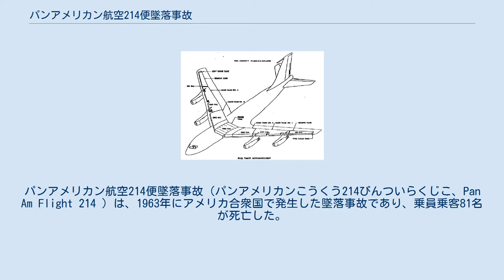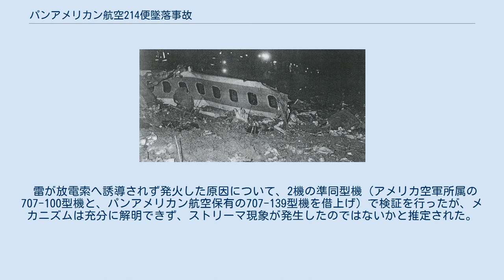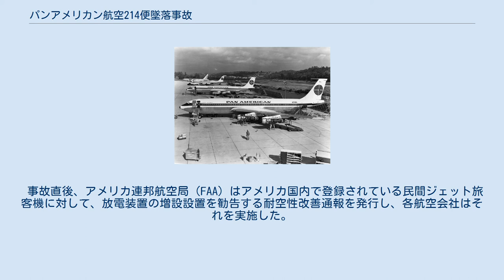パンアメリカン航空214便墜落事故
パンアメリカン航空214便墜落事故（パンアメリカンこうくう214びんついらくじこ、Pan Am Flight 214 ）は、1963年にアメリカ合衆国で発生した墜落事故であり、乗員乗客81名が死亡した。
「飛行中の航空機に落雷があっても大きな損害は生じない」とする通説に反し、落雷によって墜落したとされる。
 パンアメリカン航空に配達される前の事故機（手前から3番目） 1963年12月8日、パンアメリカン航空（パンナム）214便は、プエルトリコ・サンフアン発、メリーランド州ボルチモアを経由し、ペンシルベニア州フィラデルフィアに至る運航を予定しており、使用機材はボーイング707-121（機体記号N709PA, 1958年製造）であった。
ボルチモアを午後8時24分（アメリカ東部標準時）に離陸した214便は、フィラデルフィアの航空管制官からフィラデルフィア国際空港の強風が収まるまで空中で待機するように指示された。
時折霰か雨混じり、雷が地上に落ちる悪天候のなか、自家用小型機を含む旅客機など5機とともに、高度5,000フィートの空中待機コースを飛行していた。
 214便は、午後8時58分に落雷を受け非常事態宣言を発し操縦不能を宣言したが、この通信を最後に午後8時59分メリーランド州エルクトン にあるトウモロコシ畑へ火焔につつまれたまま墜落した。
この事故で乗員8名、乗客73名のあわせて81名が犠牲になった。
 事故機の燃料タンクの位置を示した図 事故機の残骸 地上と空中の目撃証言、事故機の残骸検証などから事故原因を「落雷を受けた際、左翼燃料タンク(No.1燃料タンク)の空気孔からもれて気化した燃料に高電圧がかかったことにより、引火爆発、左翼端が失われると共に、燃料タンク内の燃料に引火して火災となり、墜落に至ったもの」と推定した。
 NAL16便には、事故時刻前後に落雷を受けた痕跡と、放電索から安全に放電された形跡が認められ、報告書に記載された。
墜落した214便の707-121型機は、難を逃れたDC-8とほぼ同クラスの4発ジェット機で、同じ基準の放電対策が施されていたにも係わらず、明暗を分けたことになる。
 雷が放電索へ誘導されず発火した原因について、2機の準同型機（アメリカ空軍所属の707-100型機と、パンアメリカン航空保有の707-139型機を借上げ）で検証を行ったが、メカニズムは充分に解明できず、ストリーマ現象が発生したのではないかと推定された。
 事故直後、アメリカ連邦航空局（FAA）はアメリカ国内で登録されている民間ジェット旅客機に対して、放電装置の増設設置を勧告する耐空性改善通報を発行し、各航空会社はそれを実施した。
 ギネス世界記録に「最悪の犠牲者を出した落雷」としてこの事故が掲載されている。